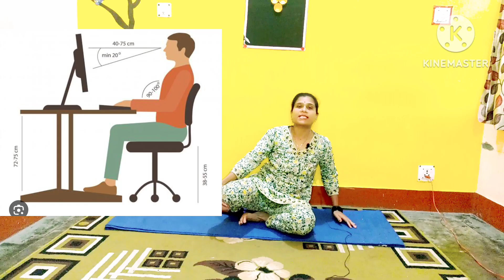Best exercise for Back Pain # Exercise for Back Pain # 5 exercise for Back Pain 🔥 🙏🙏